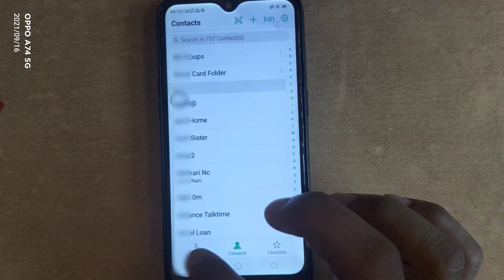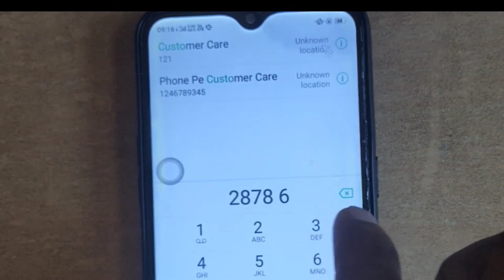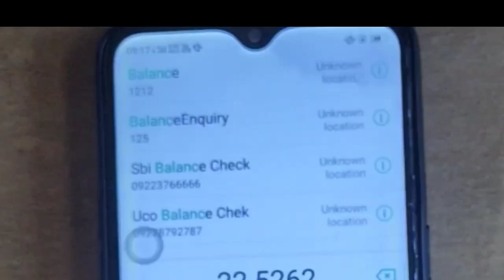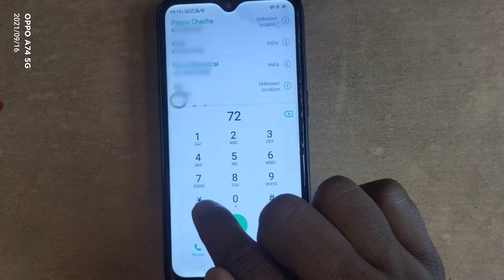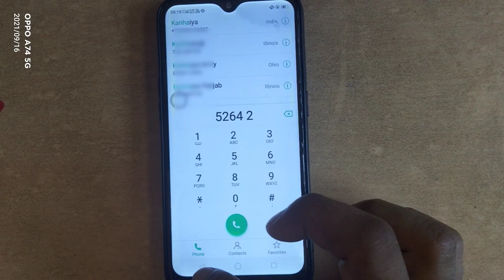फोन डायलर में छुपा यह जादू ट्रिक जो 99% लोग नहीं जानते Phone Dial pad Ke secret tricks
फोन डायलर में छुपा यह जादू ट्रिक जो 99% लोग नहीं जानते
Hi friends aaj ke video mein ham aapko bataenge kaise aap apne phone ki dialler Se Kisi bhi contact number ko search kar sakte hain aapko contact mein jaane ka koi bhi jarurat nahin search karne ke liye so please agar aap ki video acchi lagti hai ki video ko like & share jarur Karen thanks 🙏🙏